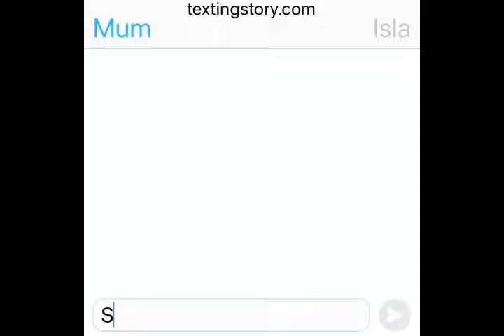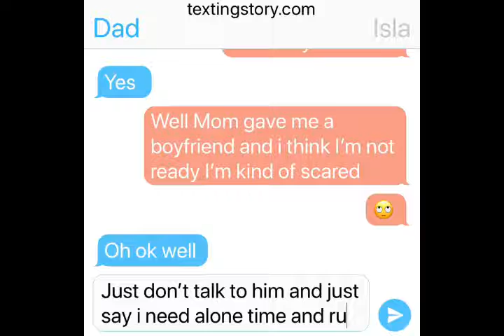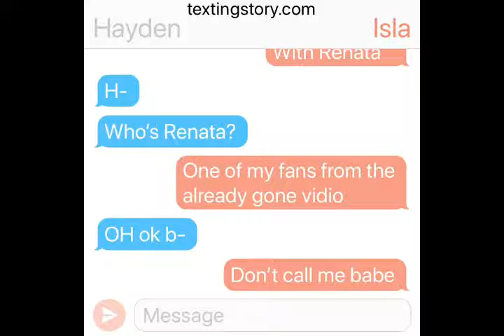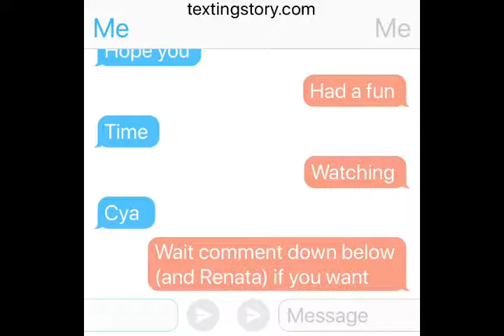The day Islas mom have her a boyfriend (AKWARD and THE people are kind of drunk LOL)